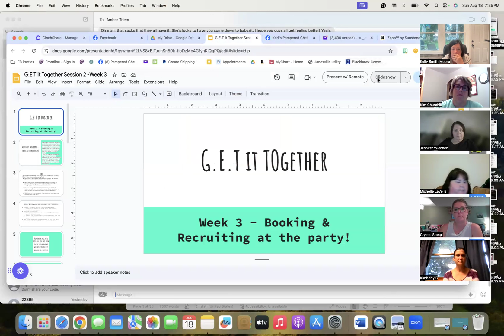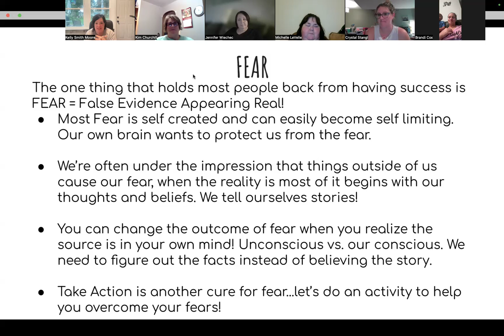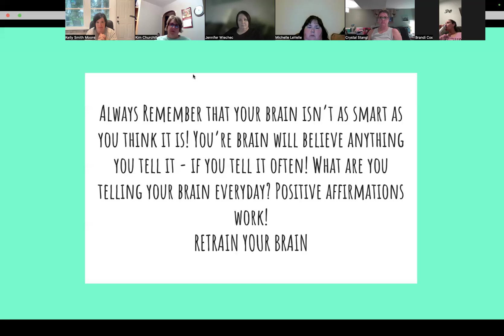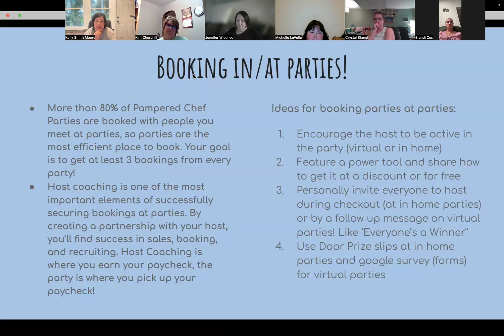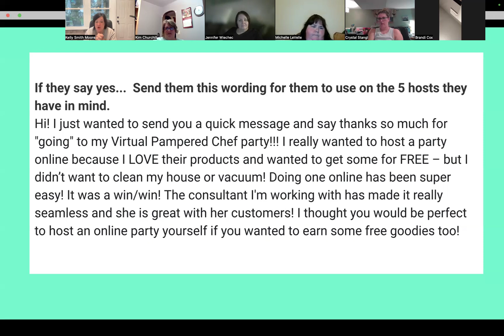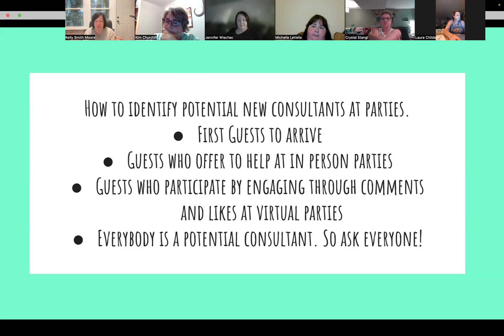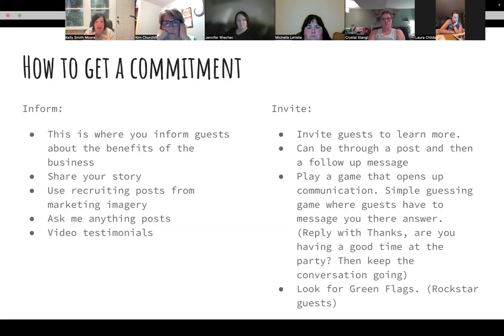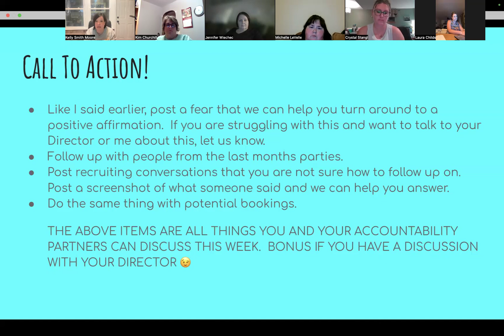G.E.T. it Together Session 2-Week 3 8/18/24